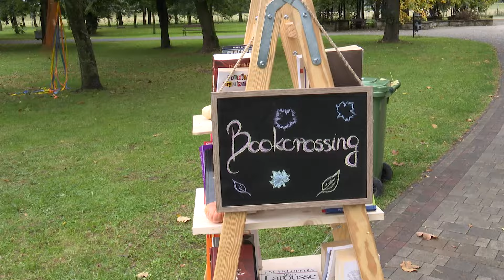Jesienny Festiwal Literacki